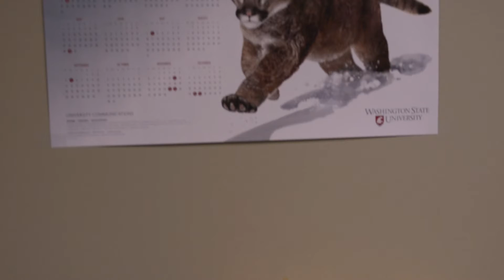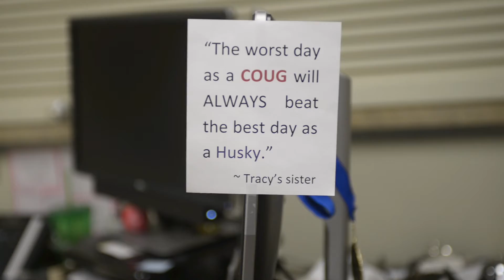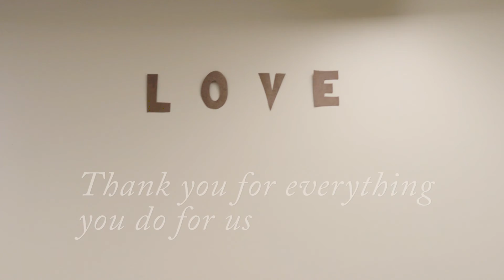We Love You, Tracy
Happy 30th Work Anniversary to Tracy Milano, Student Media's most reliable cheerleader. Your constant support and love mean the world to us!